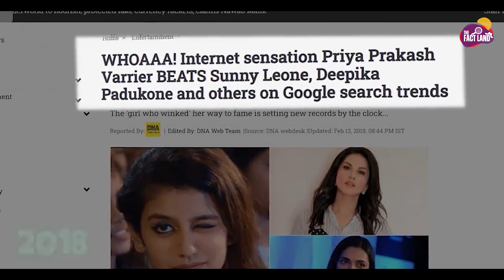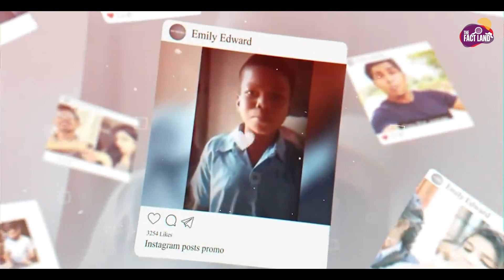Youtube की बदौलत कैसे चमकी इनकी किस्मत ?| Top 10 Indian Youtubers Of India| Carryminati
Video Title : Youtube की बदौलत कैसे चमकी इनकी किस्मत ?| Top 10 Indian Youtubers Of India| Carryminati
Language  : Hindi